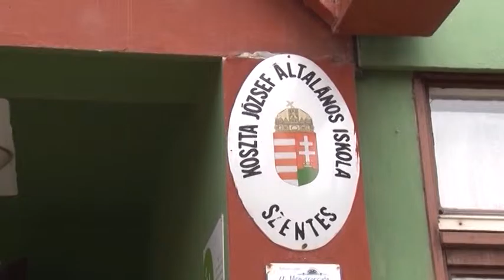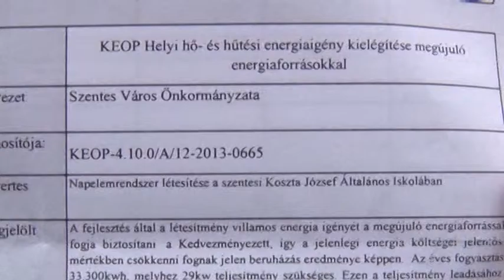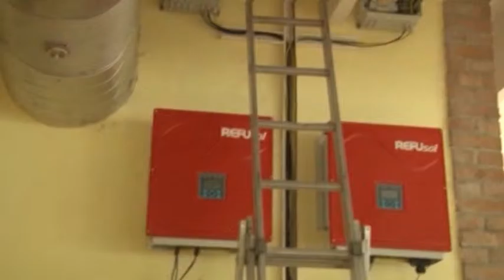Napenergia hasznosítás a Kosztában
Renergy Projekt